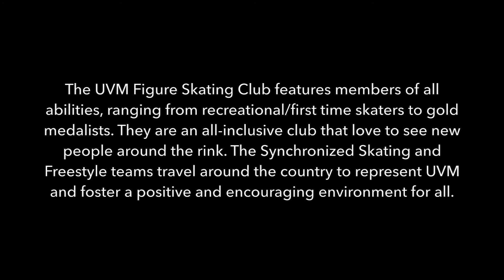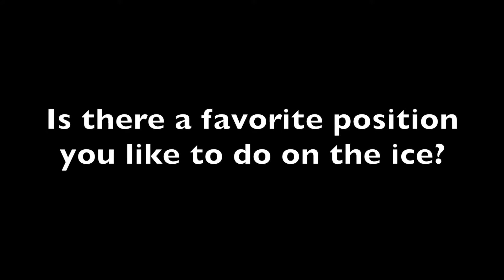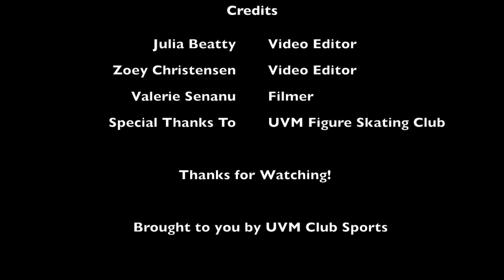University of Vermont Figure Skating Club Feature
The UVM Figure Skating Club features members of all abilities, ranging from recreational/first time skaters to gold medalists. They are an all-inclusive club that love to see new people around the rink. The Synchronized Skating and Freestyle teams travel around the country to represent UVM and foster a positive and encouraging environment for all.